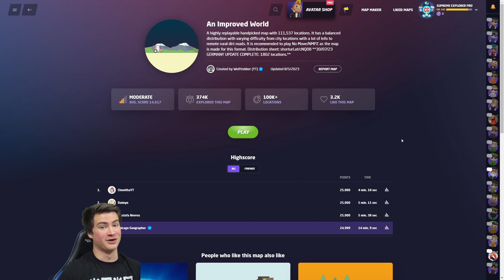I Tried GeoGuessr's CRAZIEST World Record - Hedge Streaks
How many GeoGuessr games in a row can I get a score of 20,000+ points? That's the goal of the Hedge Streak world record category, the first place streak of which lasted so long that a time limit for all future attempts was imposed. Let's see what I can make happen here!
About my channel:
Hey, I'm Gavin! I make GeoGuessr and geography videos. Welcome to the channel :) I'm a 22 year old University of Chicago alum aiming to turn content creation and urban planning into my career.

Our community Discord server is a great place to chat with me and other geography fans
geoguessr pro
geoguessr world record
geoguessr streak
hedge geoguessr
geoguessr record attempts
geoguessr pro gameplay
geoguessr tips
improved world
geoguessr streak record